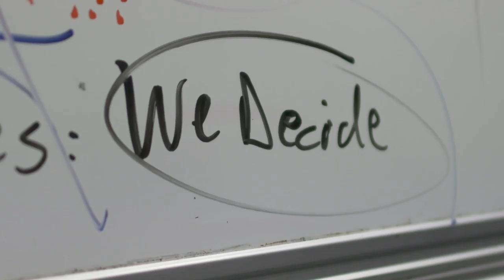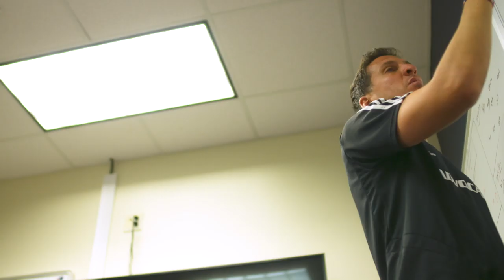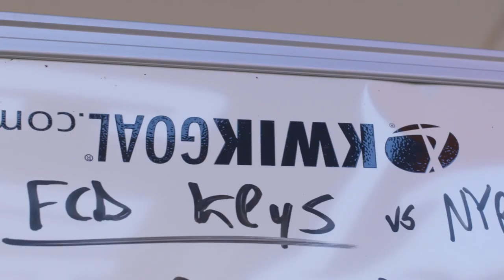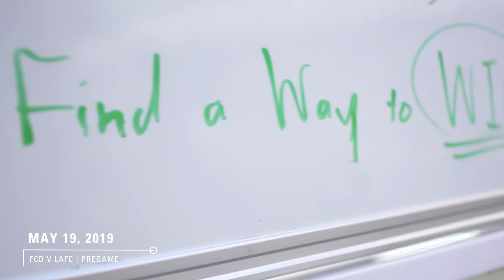YEAR ONE, Driven by Toyota: Building from Within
FC Dallas went winless in the month of May, but the work put in despite countless injuries, international call-ups and hardships only builds on the long-term vision under head coach Luchi Gonzalez. See how it all unfolded in this month's Year One, Driven by Toyota.